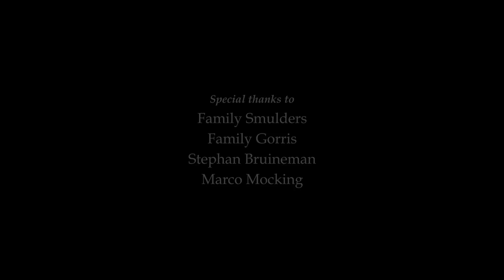Tobias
Cast:
Marijke van Soeren
Jack Bontekoe
Jacob-Carl Pauw
Sanne Smits
Felix Houtman

Crew:
Screenwriter/director/editor/composer - Jop Gorris
D.O.P/color grader - Max Houtman
Dubbing/voice over - Nine Wires